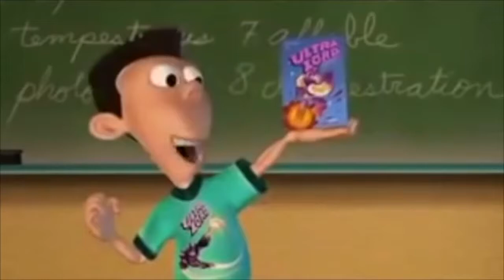Filmmaking and Ankle Breaking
The boys on our residence hall floor had our second intramural game and my film club began filming our short film.

Thank you for continuing to join me on my journey of life through my vlogs. Love you all and thanks again.
Keep up with my life by following my social medias!